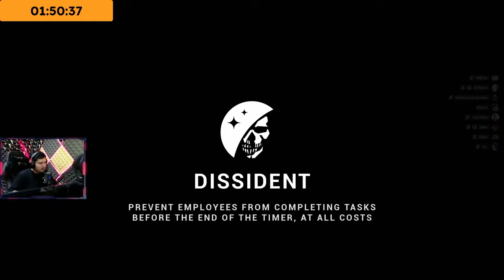ANOTHER GAME PERUSAK PERTEMANAN - LOCKDOWN Protocol Indonesia